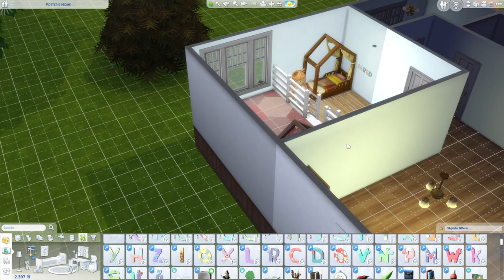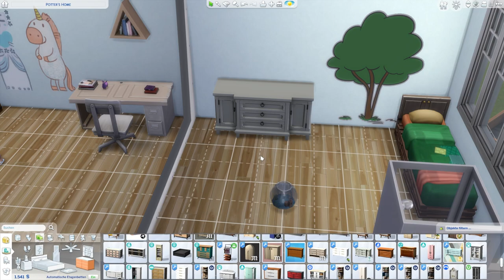Ein SCHRECKLICHER Zwischenfall 😭 - Die Sims 4 100 Baby Challenge Part 16 | elienyx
Dieses Video ist der 16. Part meiner Sims 4 100 Baby Challenge. In diesem Part gibt es eine böse Überraschung!